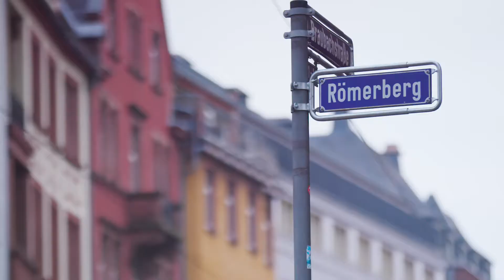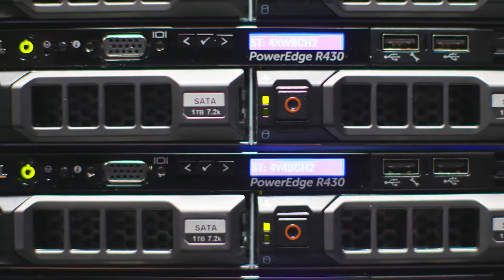Frankfurt Data Center Tour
As an engineering-first company and high-power advertising exchange, Index Exchange takes our physical infrastructure very seriously. We partner with best-in-class facilities to ensure we’re directing requests with the highest possible speed, lowest latency, and within the most secure systems possible, including data center partner Equinix. Housed in Frankfurt, Germany, Equinix keeps power, cooling and security as its top priorities, ensuring our ad exchange can keep things running smoothly.

Take a tour of Index Exchange’s Frankfurt data center and hear from a few of our partners about the infrastructure and server systems that help power Index Exchange’s technology.